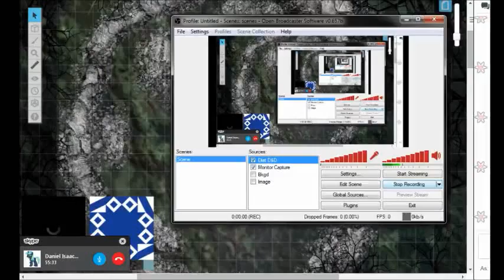A New Age: Part 2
The cultists have disappeared, but Scaithe finds that he has something more important to attend to.